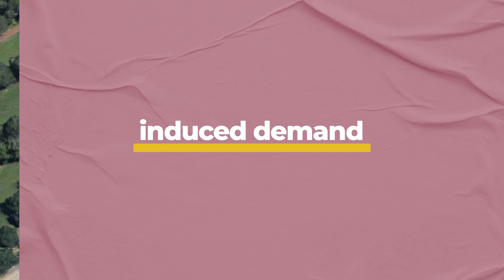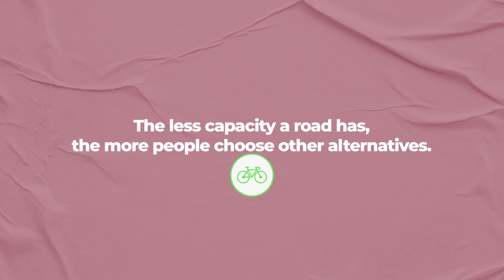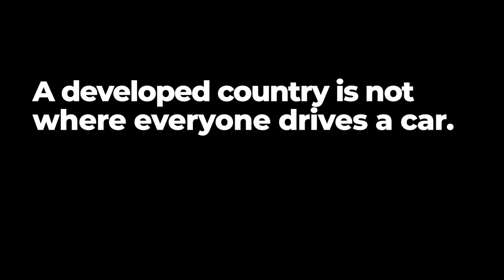Why Roads ALWAYS Fill Up, No Matter How Much We Widen Them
Induced demand explained to those who might be unaware!